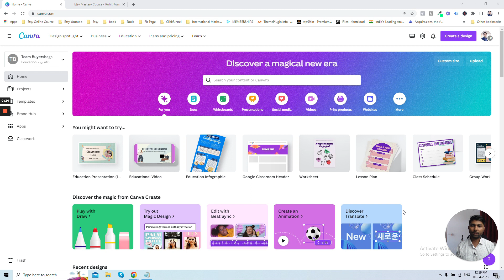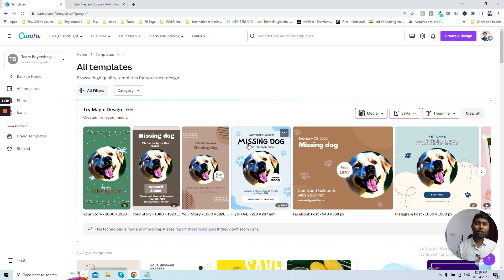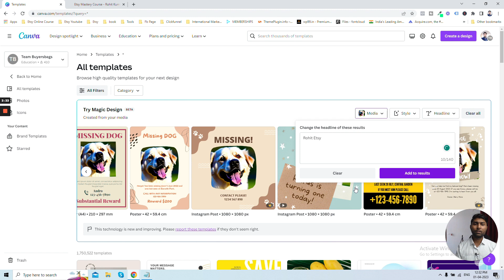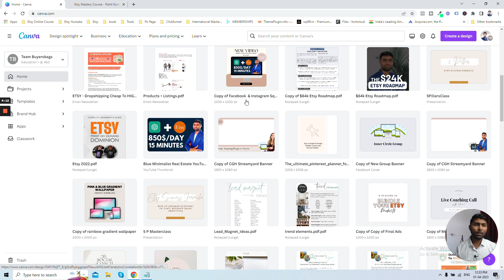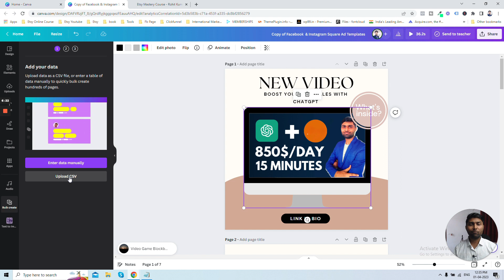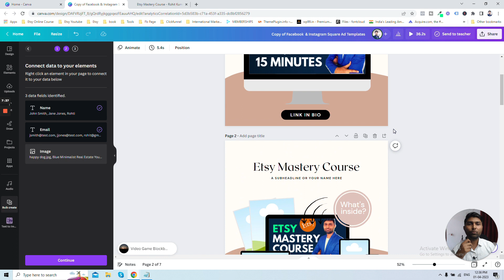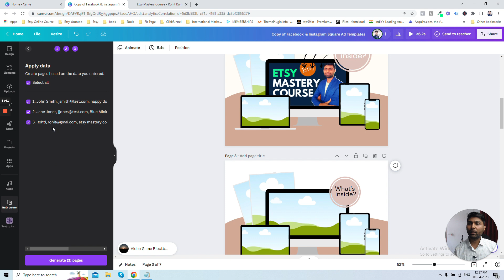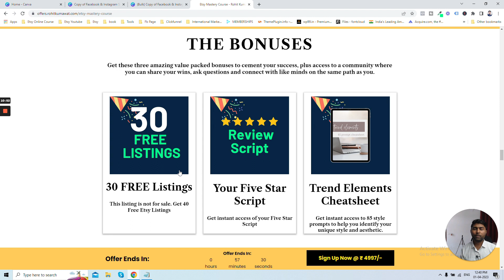Design Like a Pro in Minutes? Check Out How Canva AI Features Will Transform Your Work!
◉ Etsy Mastery Course (For Rs 4997 For A Limited Time)

In this video, I want to share some exciting news about Canva's latest new features I'll focus on  AI-powered features that Canva has incorporated and that bring its magic to a whole new level... So, make sure to watch until the end, and let me know your thoughts in the comments section below. Let's dive in!

My Etsy Mastery Course will help you scale your Etsy business to a full-time income.

Plus, you'll receive coaching support from me so you can reach your goals faster in the FB members-only community.

If you're tired of doing the same things and not getting results, this is your opportunity to grab it at the lowest price.

The course includes five modules with over 55+ lessons that are guaranteed to help you turn your Etsy shop into a thriving business, 24/7 coaching directly from me, and nine bonus courses to help you grow your brand.